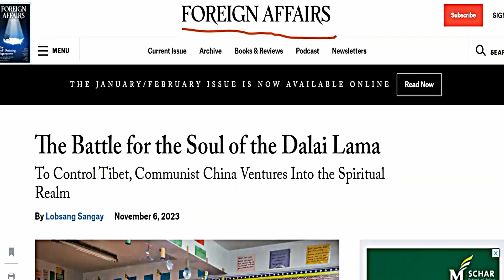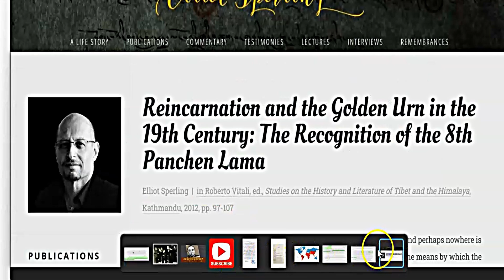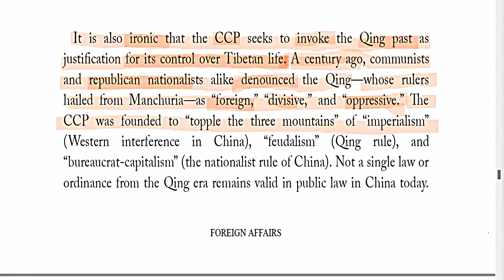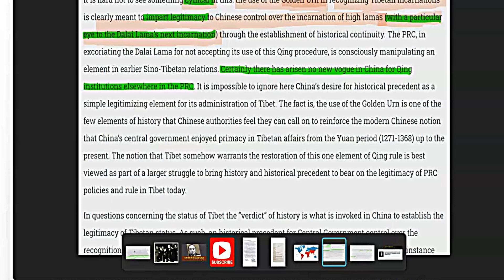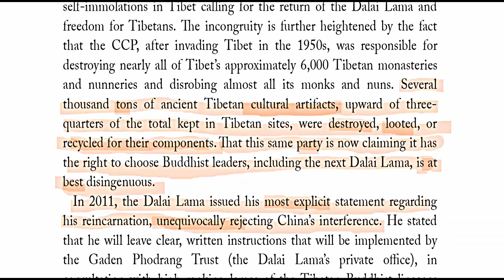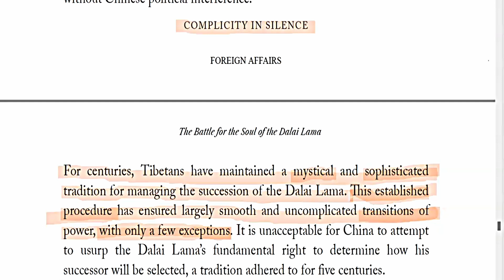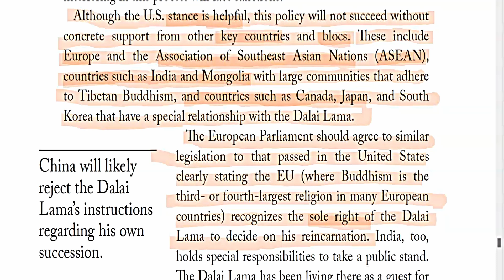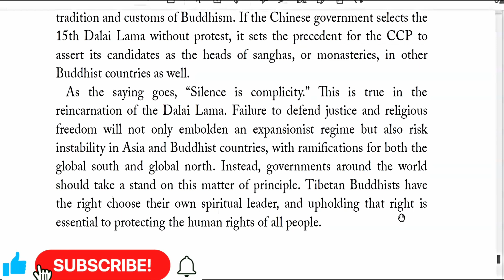The Battle For The Soul of The Dalai Lama. Part 3. ༸ཏཱ་ལའི་བླ་མའི་རྣམ་ཤེས་ལ་འཐབ་རྩོད། ཚན་པ། ༣།